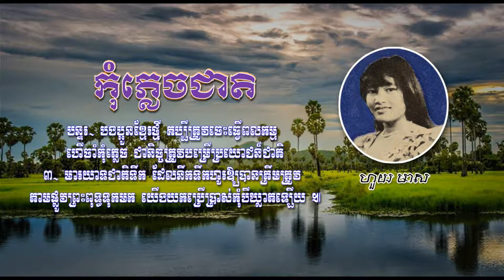កុំភ្លេចជាតិ - ហួយ មាស - Kom Plech Cheat - Houy Meas, Khmer Oldies Songs MP4